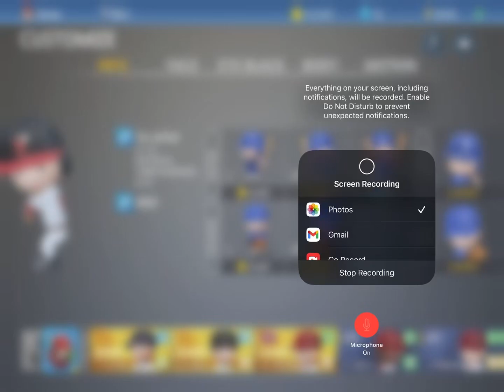Chipper Jones Joins The Sqaud!